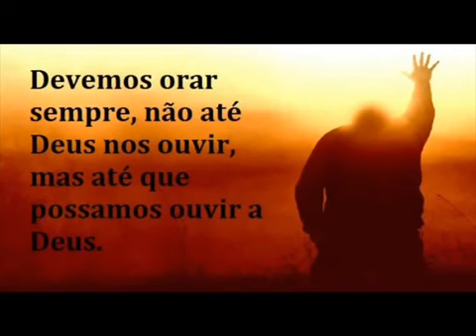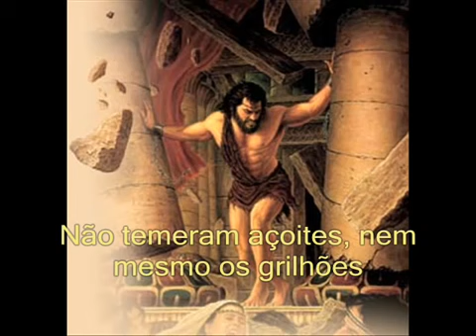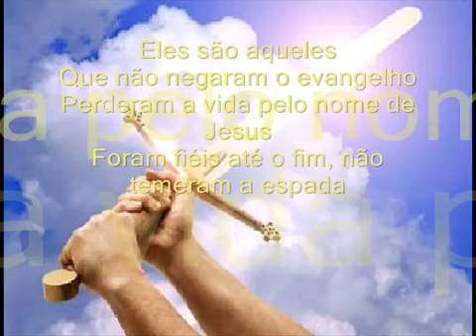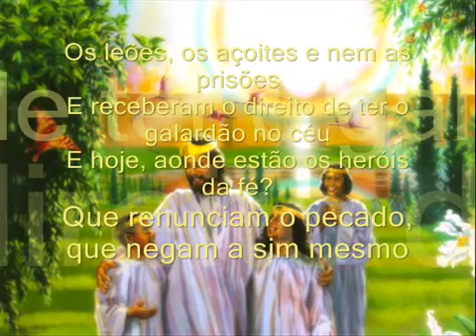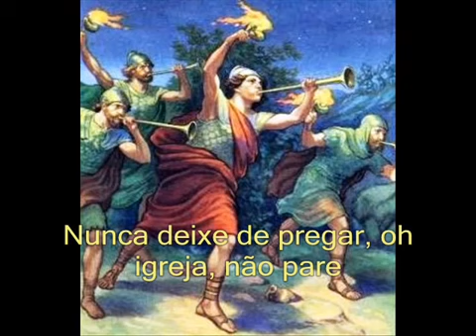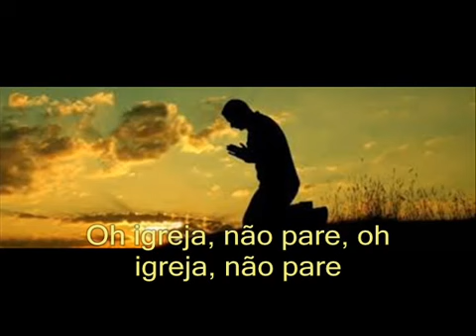HERÓIS DA FÉ - PLAY BACK - COM LETRA - ROZEANE RIBEIRO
Direitos rorimusic